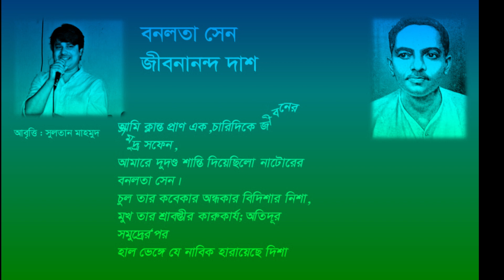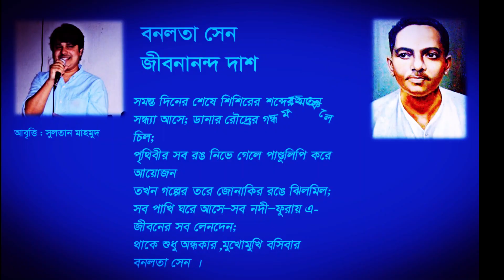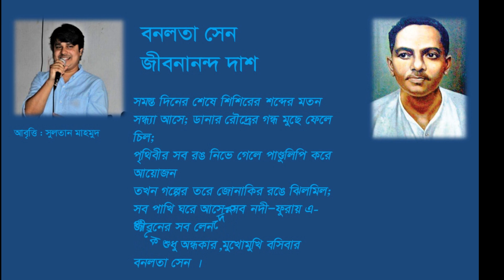বনলতা সেন(Bonolota Sen)। জীবনানন্দ দাশের বিখ্যাত কবিতা ।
বনলতা সেন কবিতাটি রোমান্টিক কবি জীবনানন্দ দাশের একটি বিখ্যাত কবিতা । জীবনানন্দ দাশকে ধূসরতার কবিও বলা ।
 হাজার বছর ধরে আমি পথ হাঁটিতেছি পৃথিবীর পথে ।

সিংহল সমুদ্র থেকে নিশীথের অন্ধকারে মালয় সাগরে
সেখানে ছিলাম আমি ,আরও দূর অন্ধকারে বিদর্ভ নগরে.
সব পাখি ঘরে আসে- সব নদী ফুড়ায় এ জীবনের সব লেনদেন
থাকে শুধু অন্ধকার মুখোমুখি বসিবার

বনলতা সেন ।